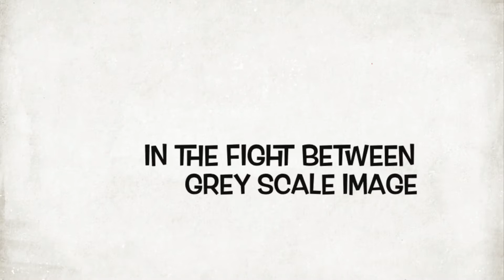Showreel video in Procreate Oct’2020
This is a update of my showreel works exclusively created in Procreate app.
Most of them are coloured version and few of them are grey scale version.
All are environments digital painting entirely sketched,drawn and painted through Apple pencil,procreate and my ability to paint.

Comments below your thoughts and insights about it.
See more frequent works at my Instagram#magicalwinnie